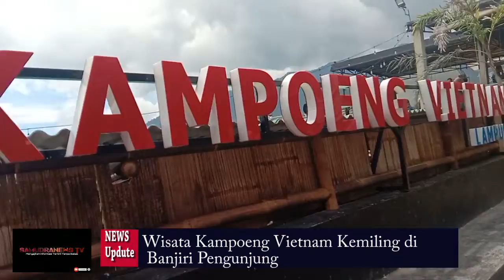Waw?? Wisata Kampoeng Vietnam Di Kemiling Banjir Pengunjung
samudranews tv: Lokasi wisata yang lagi viral ..yaitu kampoeng vietnam yang berada di jl Teuku cik ditiro Sumber Agung Kecamatan Kemiling Kota Bandar Lampung .

wisata kampoeng vietnam ini menyuguhkan, suasana alam yang mempesona dengan pemandangan puncak dan gunung, dan terdapat tempat yang berlapis kaca dan terpampang di belakang suasana alam pegununangan. wau sunguh mempesona silajkan mencoba gaes.